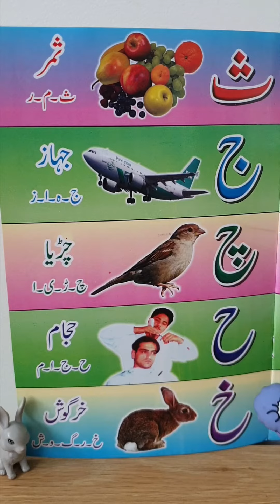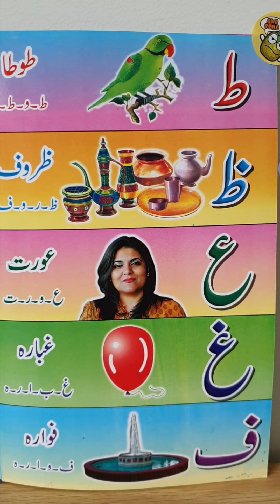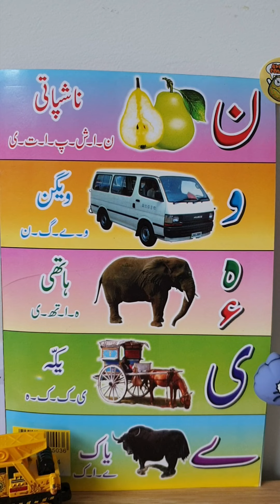Urdu part #1🪁phonics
On demand of my friends ...  I took an initiative to introduce urdu videos. Living in foreign lands bring a disconnection with thelanguage. Therefore to listen, read and understand urdu will connect children with this beautiful language.

I hope they would find it an easy forum to develop interest and learn step by step.

This is vedio part  #1  is urdu letters and their sounds.